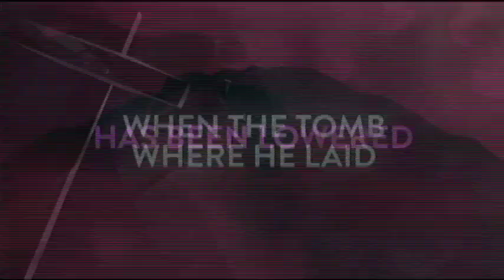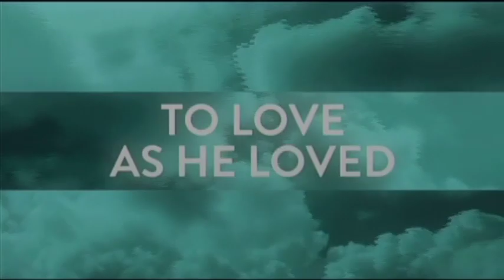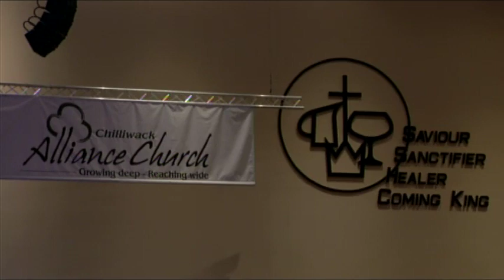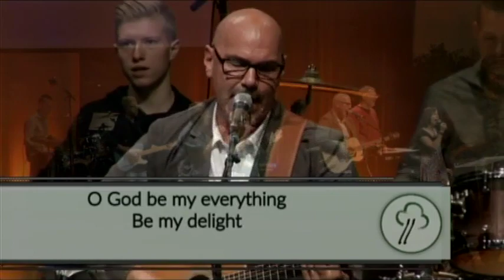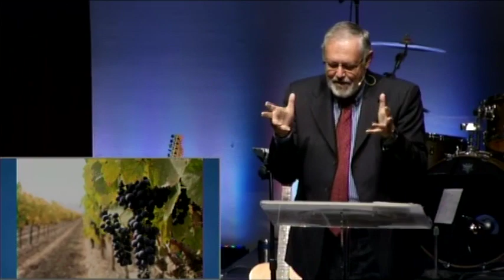April 8, 2018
"YOU CAN IF YOU REALLY WANT TO"  The dynamic Christian life is no big secret. It’s actually very simple—not easy, but simple. If you feel like you’re spinning your spiritual wheels, today's message is for you!